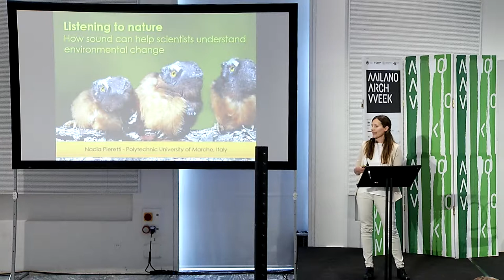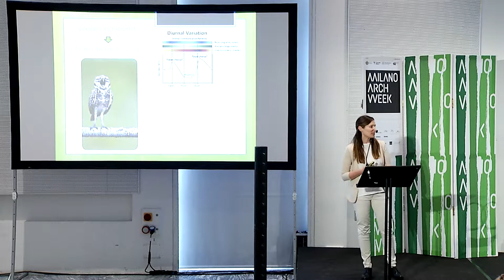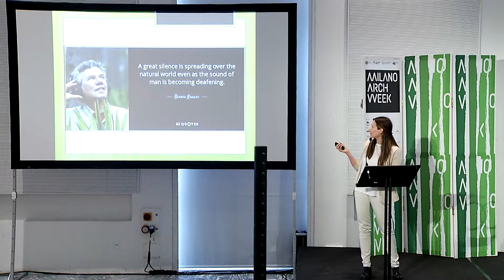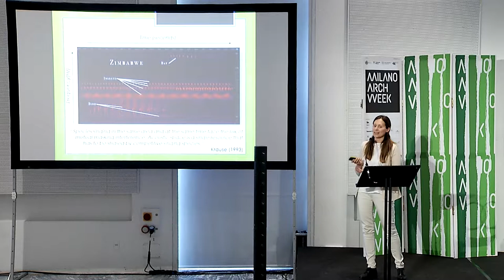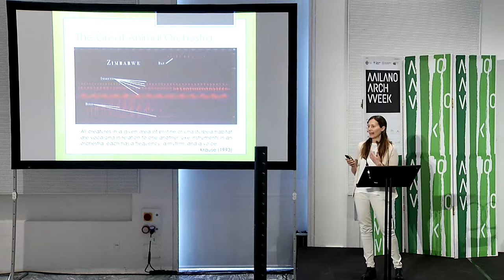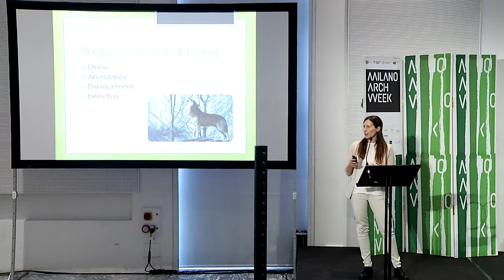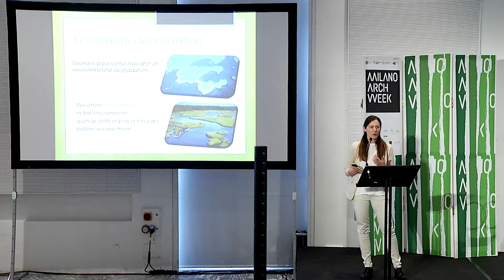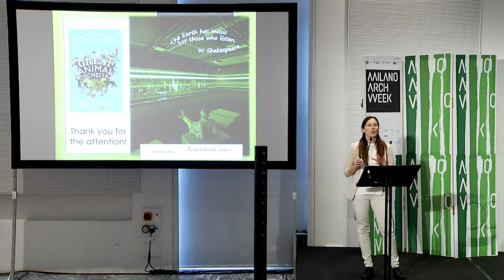Bernie Krause – Milano Arch Week 2019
SOUND, SCIENCE AND NATURE GETTING TOGETHER IN THE MUSEUM SPACE – The Great Animal Orchestra
Con Bernie Krause / Artist and Bioacoustician,
Almo Farina, Nadia Pieretti / bioacousticians
Modera Grazia Quaroni / Director of Collections, Fondation Cartier pour l’art contemporain, Paris
Ideato dal team curatoriale della XXII Triennale di Milano – Broken Nature